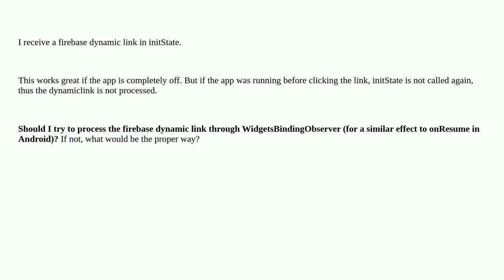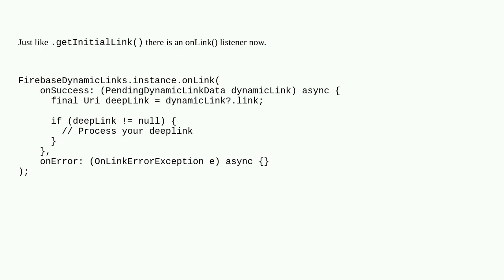Flutter how to get firebase dynamic link if app is already running?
firebase firebase-dynamic-links flutter